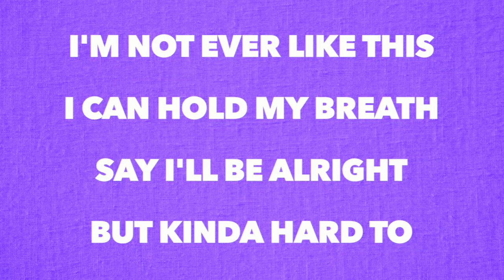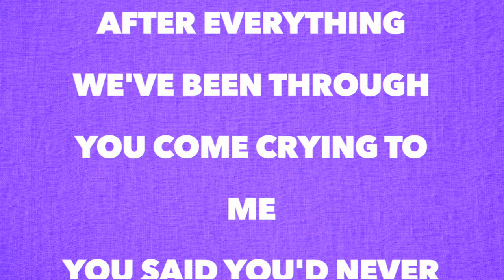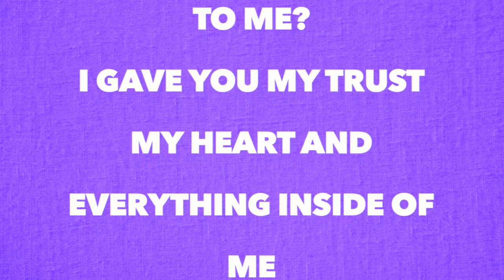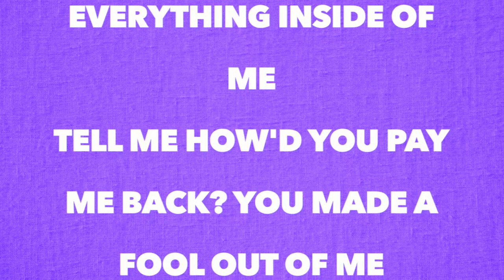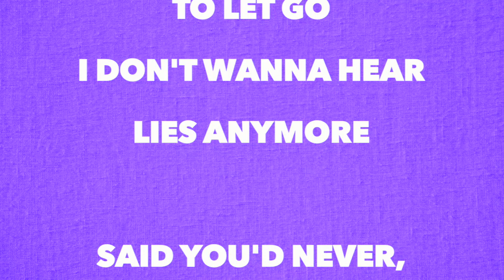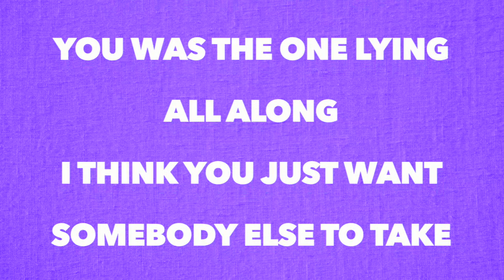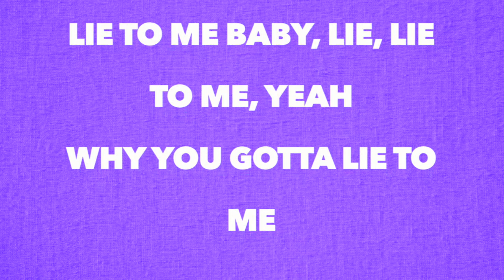Tate McRae - Lie To Me (Full Song Lyrics)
(feat. Ali Gatie)

I'm not ever like this
I can hold my breath
Say I'll be alright
But kinda hard to think
When I can't feel a thing
Tell me to my face
Already heard it last week
Driving me insane
It's hitting real badly
Tell me what's her name, yeah

Said you'd never, why'd you ever
Lie to me baby, lie, lie to me
Lie to me baby, lie, lie to me, yeah

After everything we've been through you come crying to me
You said you'd never lie, so why you lying to me?
I gave you my trust my heart and everything inside of me
Tell me how'd you pay me back? You made a fool out of me

Can't you see what you're doing? Left me, broken in pieces
Got me feeling so stupid, guess I needed a reason
I don't wanna hear lies anymore

I've been tryna collect all my thoughts
It's all said and done
Just don't feel the same
(Don't feel the same)
Don't try to tell me that I was wrong
You was the one lying all along
I think you just want somebody else to take the blame

(Lie to me, yeah)
Why you gotta lie to me